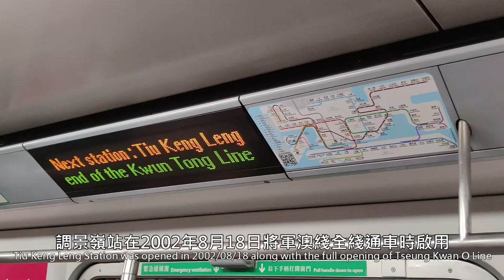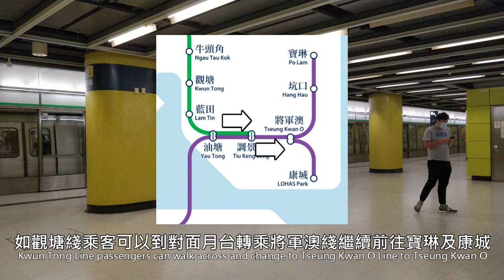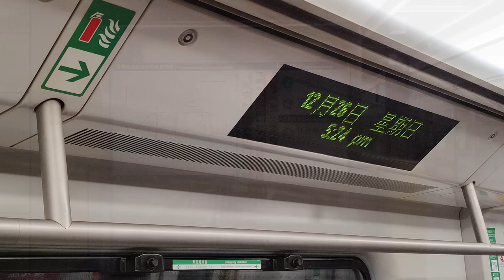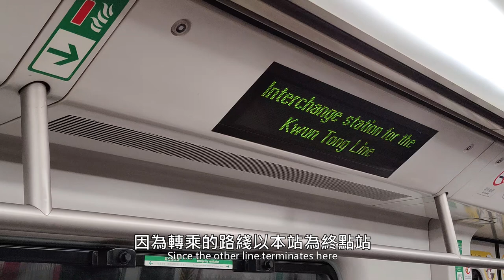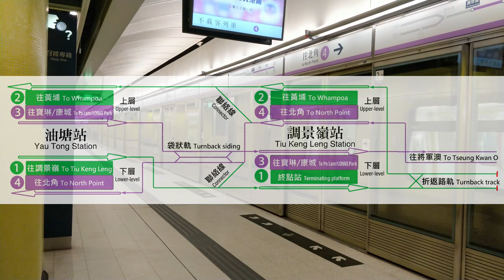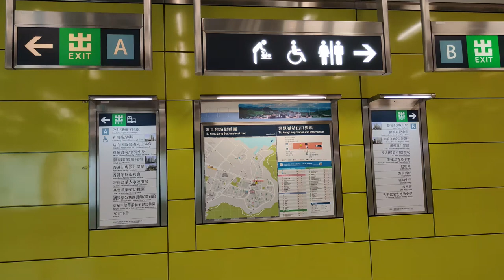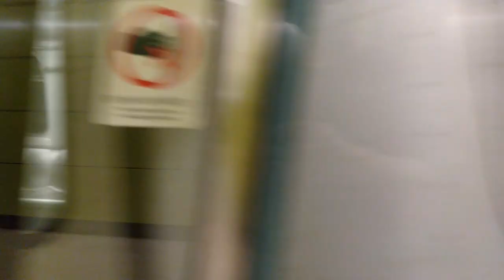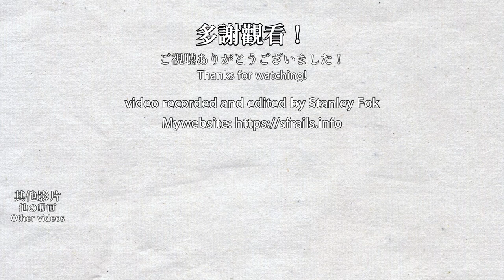🚉 🇭🇰 MTR Tiu Keng Leng Station, same direction cross-platform interchange 調景嶺站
This video was filmed on 2021/09/10, 12/26 & 2022/01/03
Tiu Keng Leng Station was opened in 2002 along with the full opening of the Tseung Kwan O Line. The Kwun Tong Line also extended to this station as well. This station has cross-platform interchange for the same direction of the two lines.

調景嶺站在2002年啟用，在將軍澳綫全綫通車時啟用，觀塘綫亦同時延伸至本站。本站採用跨月台轉乘，兩條綫可以互相轉乘同方向的列車。

Timestamps:
0:00 Opening
0:10 Kwun Tong Line arrival announcements
1:15 Lower-level platform
4:28 Going to upper-level platform
4:47 Tseung Kwan O Line arrival announcements
5:48 Upper-level platform
9:46 Concourse
10:26 Exit A1 & A2
12:02 Exit B
12:25 Extra footage